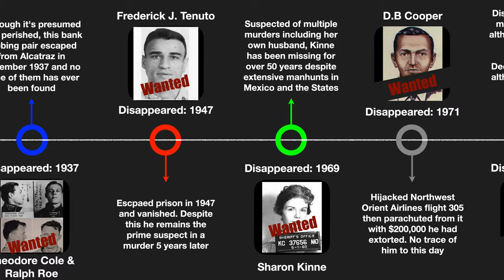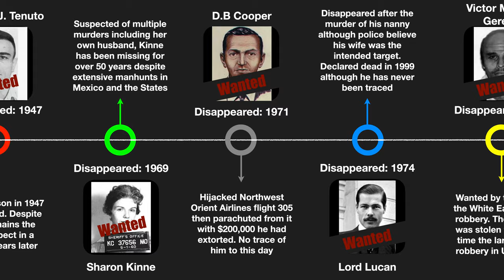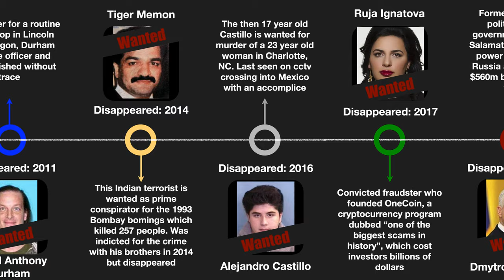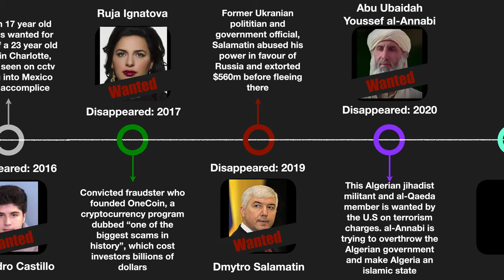Timeline: 100 Years of Wanted Fugitives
FBImostwanted This video looks at some of the more well known wanted people of the past century, all of whom are still missing/wanted or deceased. Most wanted fugitives in history.